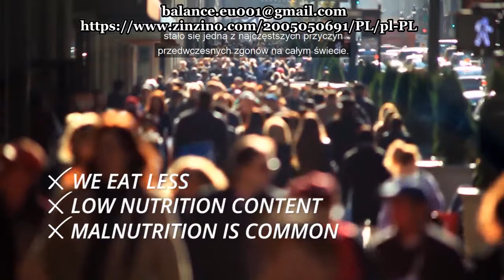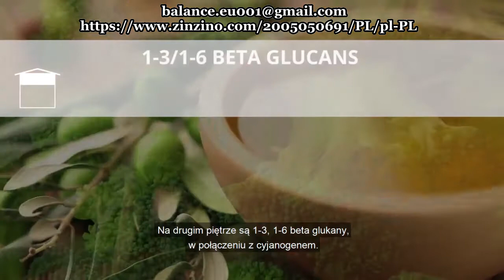Xtend Dr Paul Clayton PL